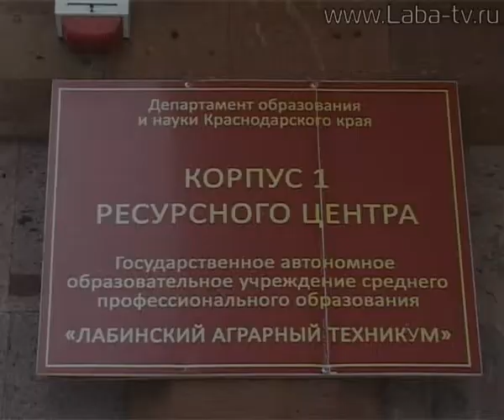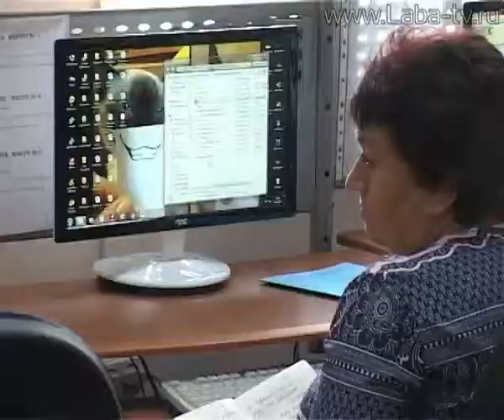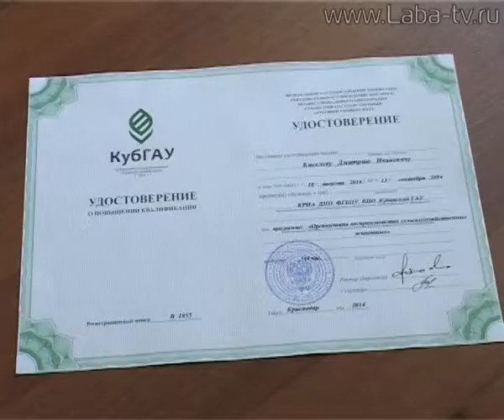Специалисты для животноводческих хозяйств края.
ЛАТ готовит специалистов для животноводческих хозяйств края. 40 человек получили знания в Лабинском ресурсном центре.